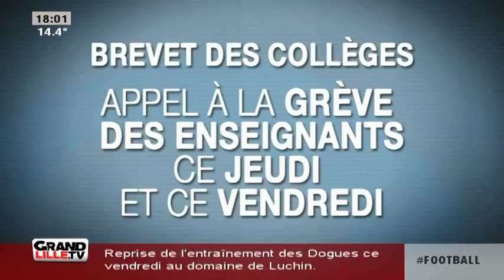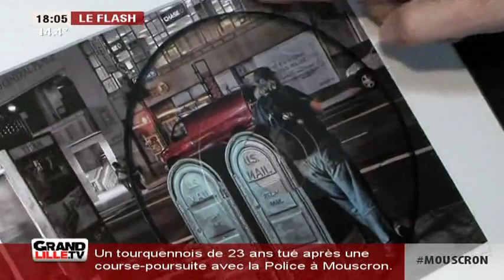Edition du Soir du 24/06/2015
Sites webs/blogs, copiez cette vidéo avec le bouton "Intégrer" !